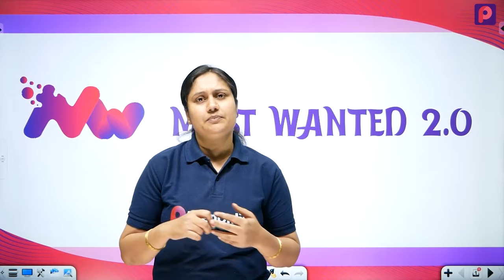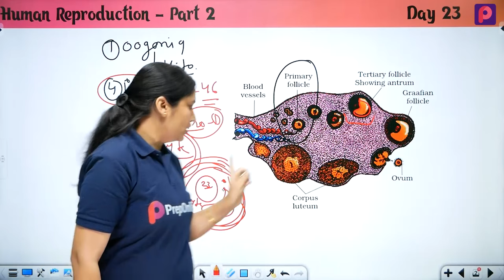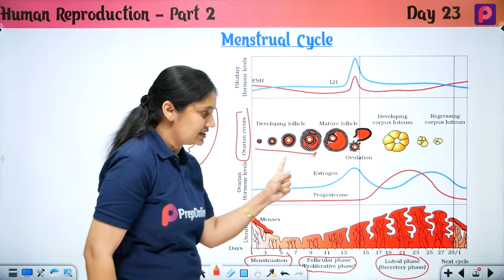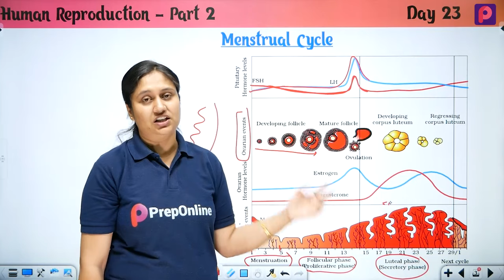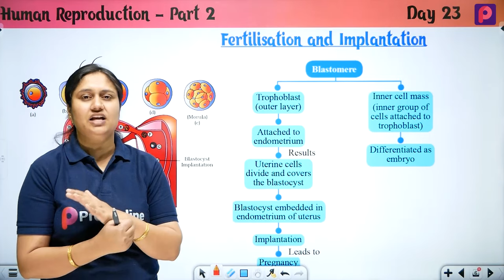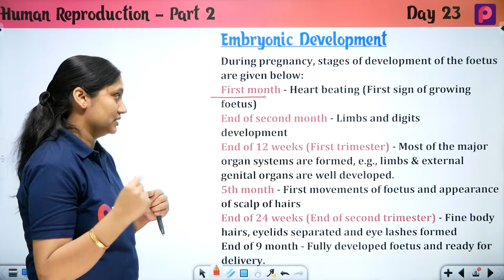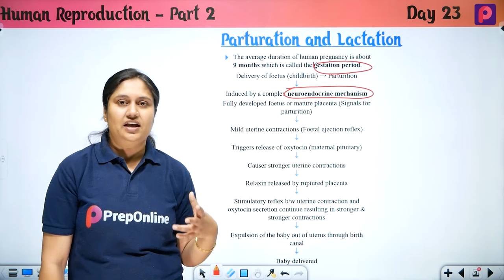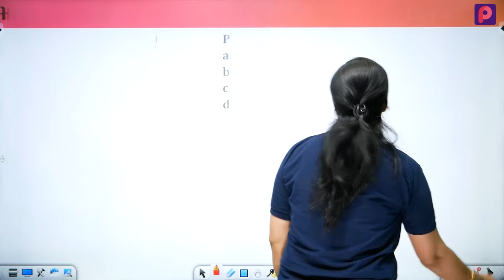Day 23 Human Reproduction Part 02